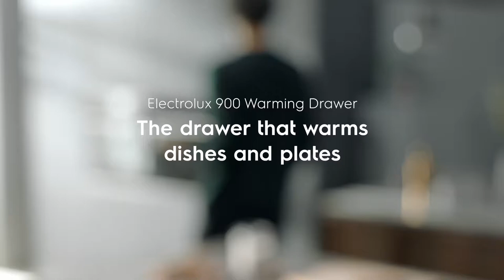The drawer that warms dishes and plates, Electrolux, warming drawer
The warming drawer that warms your plates, heats your dishes, proves your dough and defrosts.

HMEEDR19VIA00004